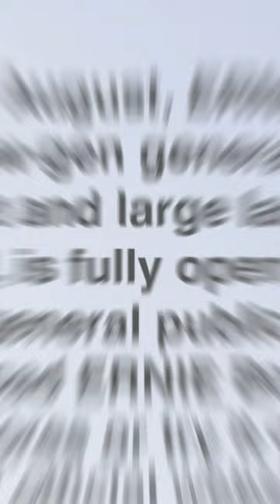Baidu ERNIE Bot Fully Open to the General Public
On 31 August, ERNIE Bot, our new-gen generative AI product and large language model, is fully open to the general public.